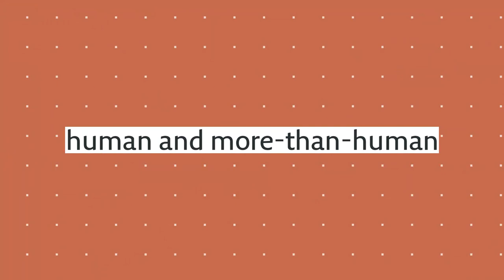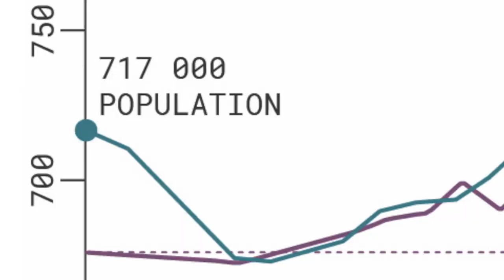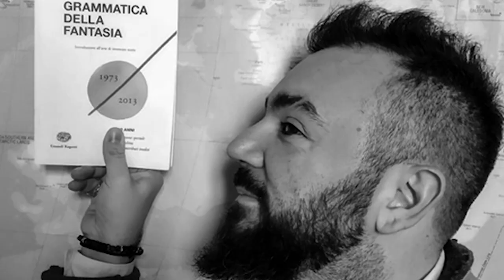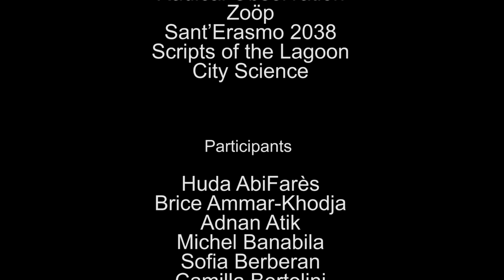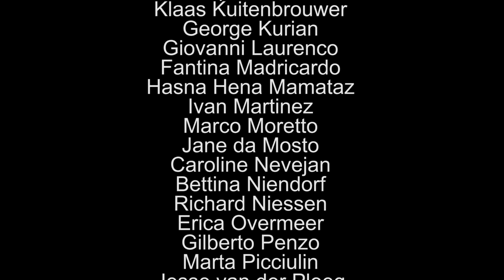Video Sketch - The Venice Exploratorium: Cahier 2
Values for Survival, the Venice Exploratorium: Cahier 2

openresearch.amsterdam/en/page/65367/values-for-survival-the-venice-exploratorium-cahier-2---complete

Commissioned by Het Nieuwe Instituut.

This video was made in the context of the launching event of Values for Survival, the Venice Exploratorium: Cahier 2 on the 10th of December in Het Nieuwe Instituut. Steven Elbers made a visual impression of the Venice Exploratorium after carefully reading the complete Cahier 2. The music in the video is composed by Michel Banabila.